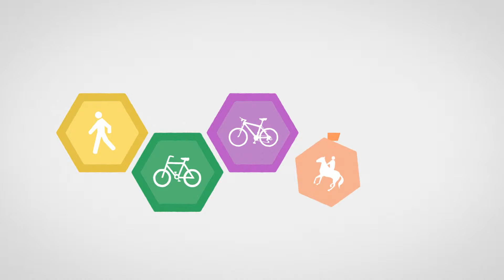routebureaubrabant animatie wmv 1080p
Routebureau Brabant animatie